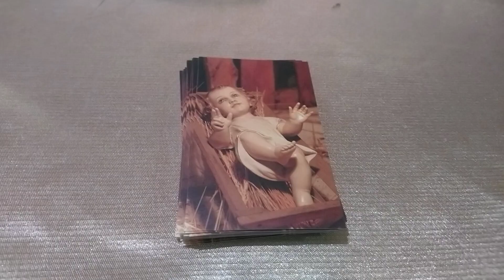WHAT is in OUR LADY OF MOUNT CARMEL CHURCH | Wanchai Hongkong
OUR LADY OF MOUNT CARMEL CHURCH, one of the most solemn church that I visited. It is located in Wanchai Hongkong at 1 Star Street. It is also unique for it is located inside a private multi-storey residential building unlike the usual churches that built stand alone. With amazing structure and design of the altar with the real flowing water on the isle to the holy water in the front. In my experienced, I found it difficult to locate the place. Luckily I bumped with a Filipina who is familiar with place. From then it was one of go to church to visit even to recommend to a family or friend to you who might visit here. In fact, last Holy Friday it was one of the 5 churches we visited together with my second cousin. I brought her there for the first time.